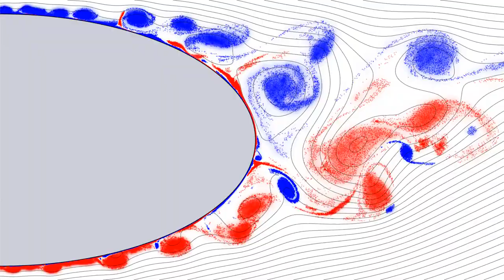Flow around ellipse (2D)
Vorticity field and streamlines. Re = 100_000.